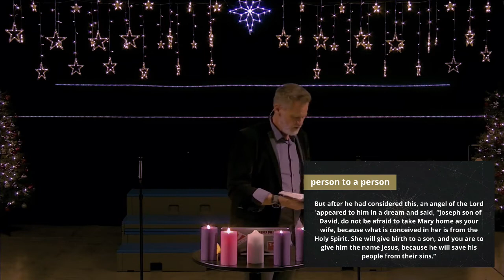ADVENT 2020 -- Week 4 (LOVE)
This week we look at the ADVENT of love in Jesus Christ!

Advent Week #4 - Love

1. What things do you love most about Christmas?  Why?  What things do you love most about your life?  Why?

2.  How would you define love?  What are the components of love?  Is the world’s view of love different from a Biblical view?

3.  Biblical love has two important components:  commitment and vision.  Do you see this in the Bible?  Do you see it in God’s love for you?

4.  Biblical love is a commitment of vision to you from God - a Person to a person.  Read John 3:16.  How has God shown his commitment to you and given you a vision for yourself?

5.  Biblical love is a commitment of vision to God from you - a person to a Person.  Read Luke 26-38.  Mary “loved” God.  How?  How do you show love toward God?  Is there a commitment of vision from you to God?

6. Biblical love is a commitment of vision to others from you: a person to a person.  Read Mathew 1:18-25. Joseph loved Mary and God. How was Joseph committed to a vision for Mary from God?  How are you committed to someone else’s vision for themselves?

Take some time and tell Jesus how thankful you are for his commitment of vision to you; tell Him you have a commitment of vision for him too!